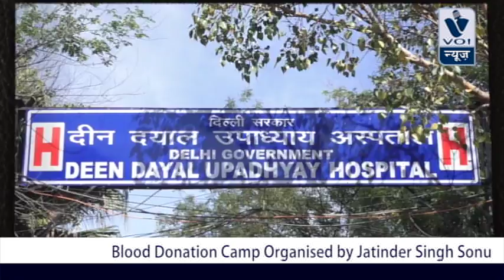Blood Donation Camp Organised by Jatinder Singh Sonu at the Time of epidemic of Corona Virus